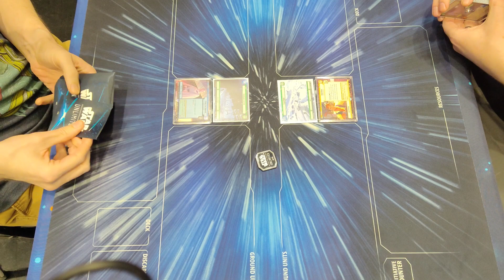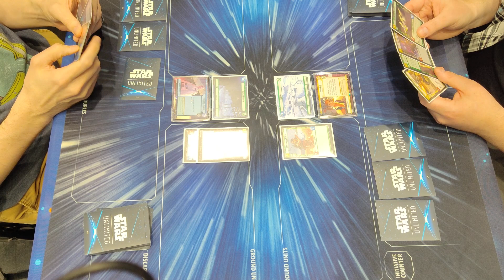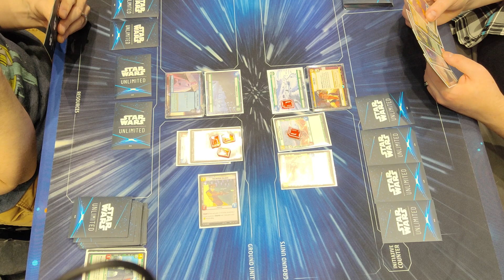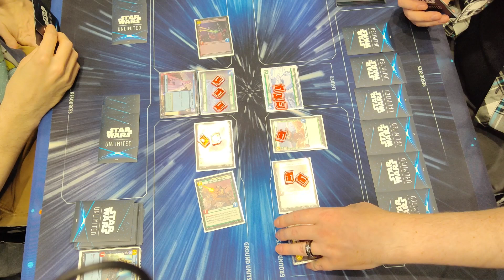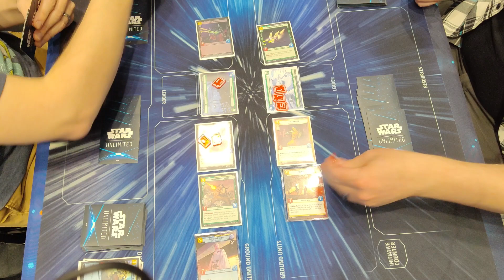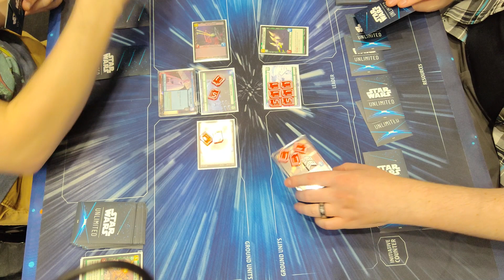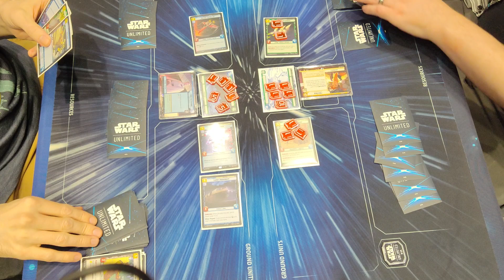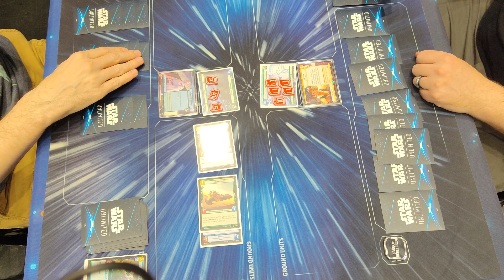Han vs Krennic Sealed Game - Star Wars Unlimited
Kurt and Joe try their sealed decks against each other at the Star Wars Unlimited Community Celebration.